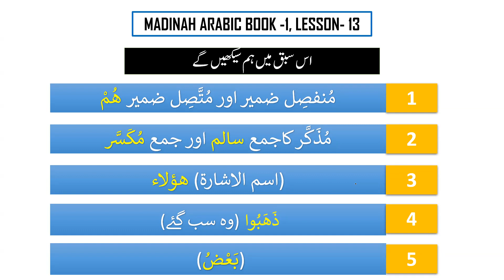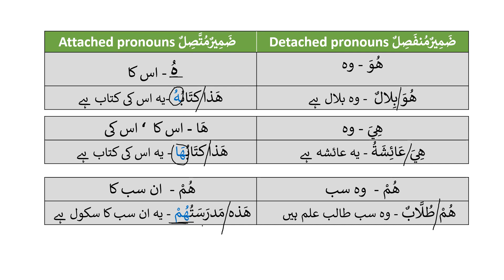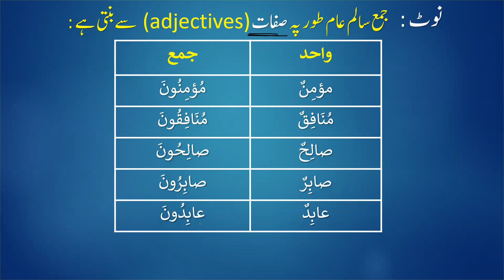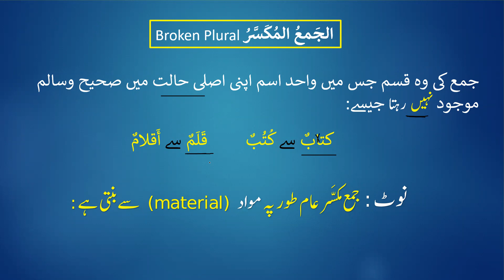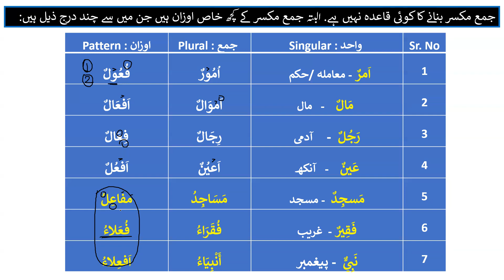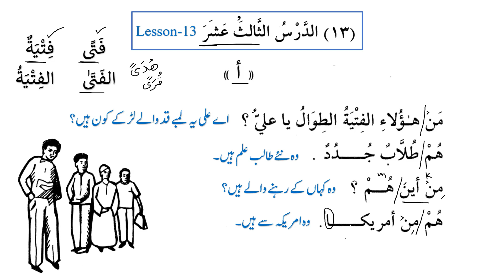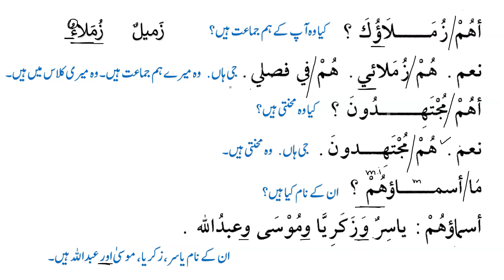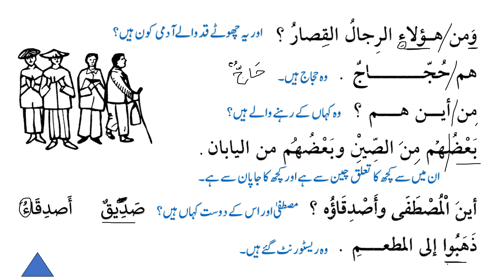Madinah Arabic Book-1, Lesson 13 A, Part 1